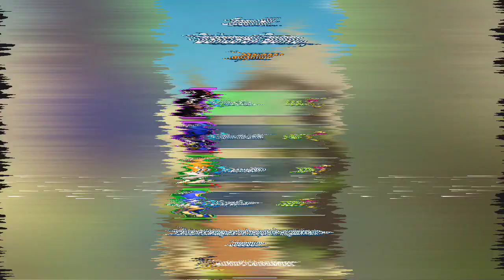Sonic Forces Speed Battle - Shadow gameplay and races to 6.8k (Level 14 & Max)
I really can't put into words how happy I am to get 6.8k with shadow, this somehow went very well if we exclude that i had a session where I disconnected 7 times in a row, all that aside

Shadow is limited to what he can do specially with how the meta is now and the new broken chatacters but he still worked but youll have to be very strategic and know what you're doing because even one wall hit can ruin your entire sandbagging plan or your win.

Still really glad I managed to pull it off at the end, Hope you enjoy watching!

Songs used in this video (I don't claim any of them to be my own):

Sonic Generations - VS Shadow

Kapri Sun - Level Up

Sonic Fontiers - Break Through it All (Nightcore by GHILLZONE)

Tommy Holohan - Bluelemonade

Daiki Kasho - Shadows of our Past

Sonic Frontiers: Guardian: Tank

Shadow the Hedgehog - Black Comet

Shadow the Hedgehog - Westopolis